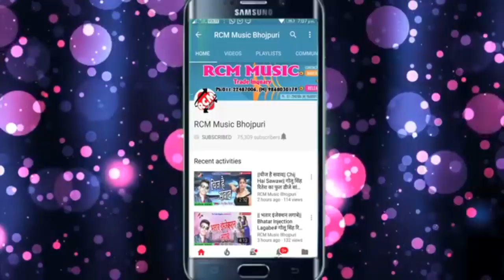Dhananjay Dhadkan का 2019 का सबसे फाडू वीडियो || दे दिहलू मौका पर धोखा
Title: De Dihalu Mauka Par Dhokha
Singer: Dhananjay Dhadkan
Lable: RCM Music
Lyrics: Faisal Firoj
Video Director:
DOP: